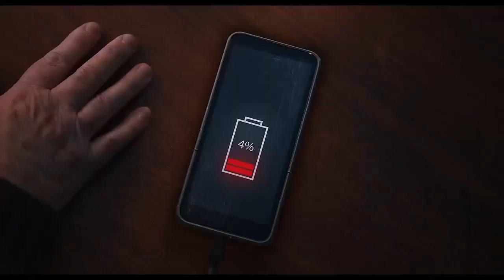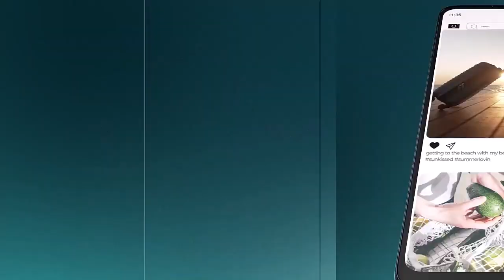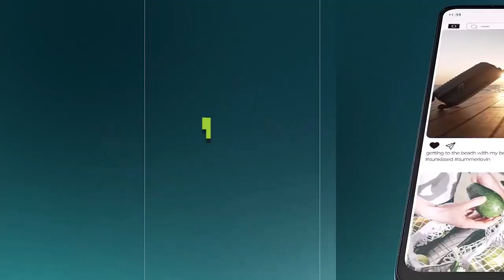Top 5 Best Mobiles Under 20000 india 2023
Top 5 Best Mobiles Under 20000  Price  in india
Samsung ke Top 5 upcoming mobiles ki Specifications bata saku .